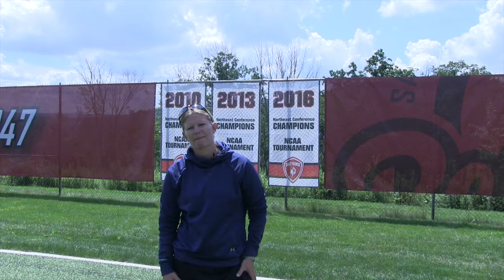2017 Saint Francis women's soccer season preview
Hear from head coach Brenda van Stralen, senior Gabi Morales and sophomore Julia Hernan as they gear up for the 2017 season